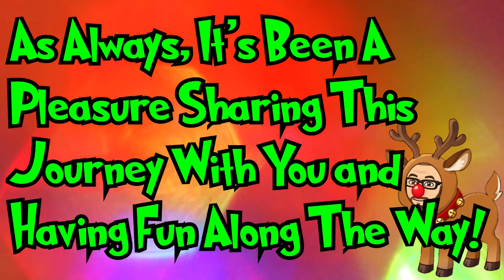A Christmas Card For You!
Just a simple Christmas card. From me, to you.